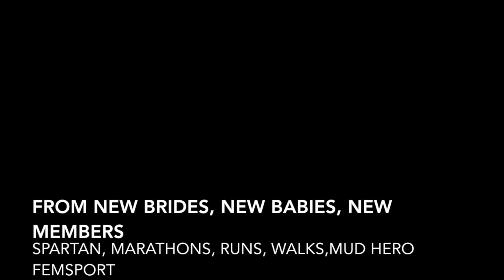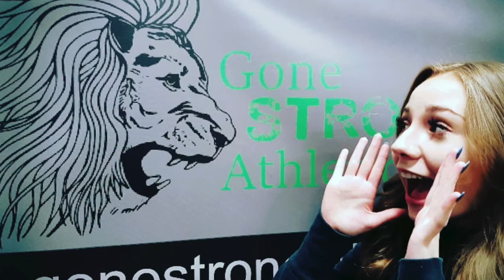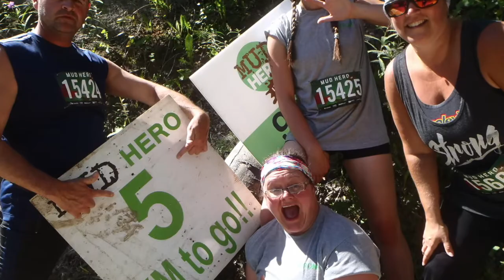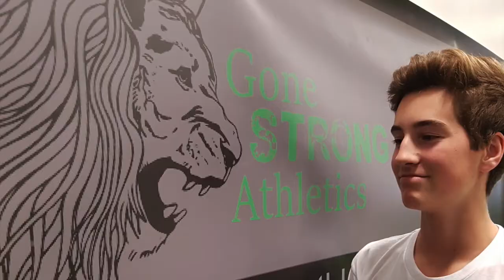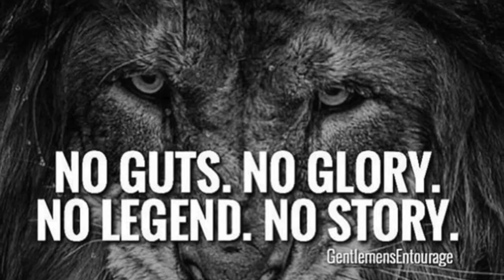Gone Strong Athletics 2017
A tribute to the Men, Women, and young athletes and what we accomplished in 2017.  So many wonderful memories and moments and these are what we captured.  Enjoy the show.